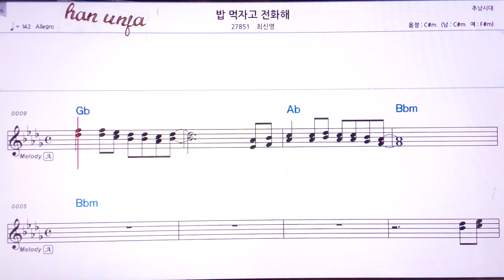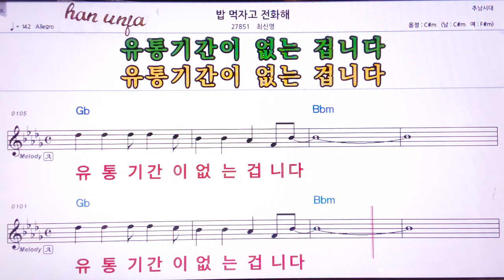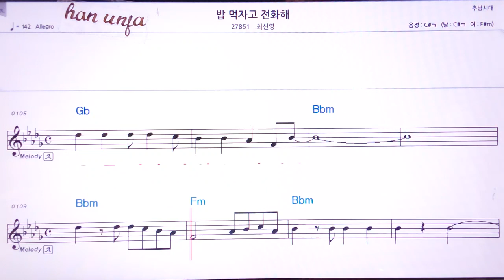💖밥먹자고 전화해/최신영 👍MR,유투브 노래방,가라오케 악보 코드 가사 ,Karaoke,반주